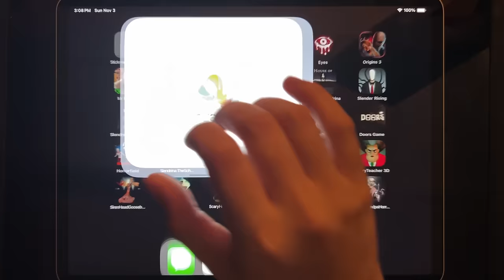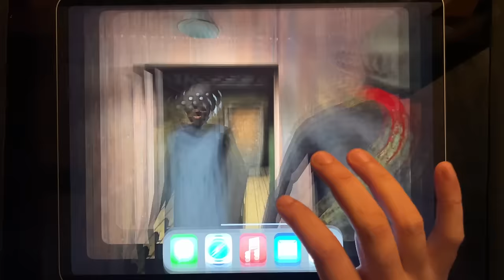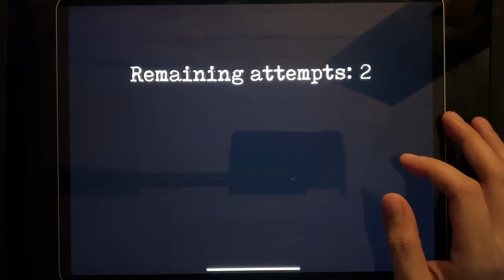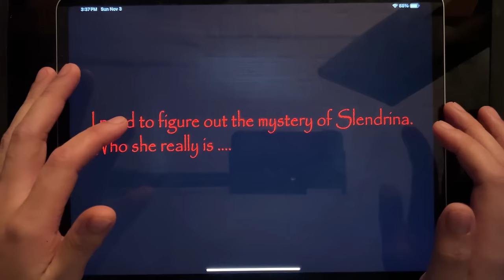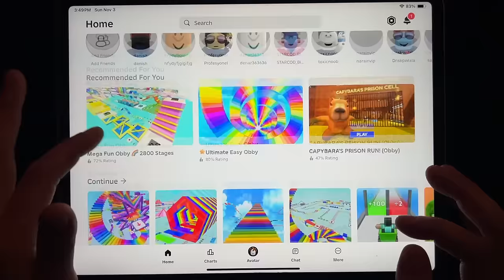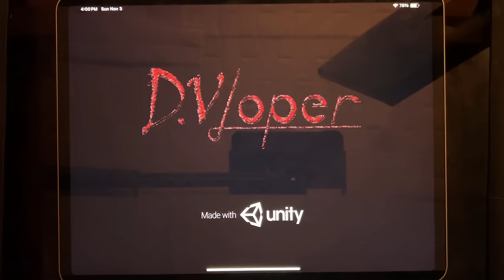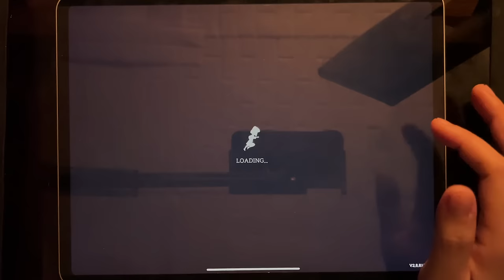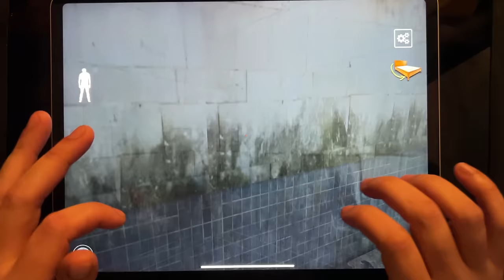Games: Stickman Escape Lift, Troll Quest Horror, Subway Surf, Granny 2, Eyes The Horror Game...